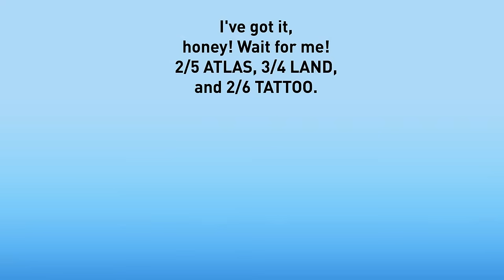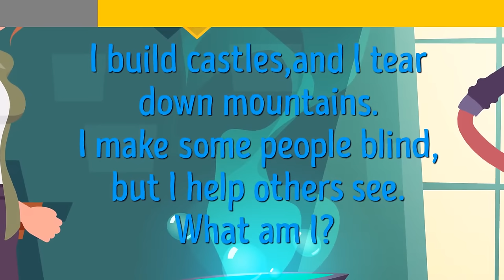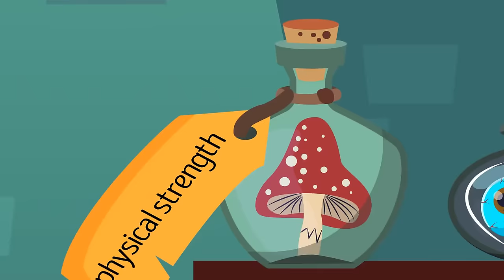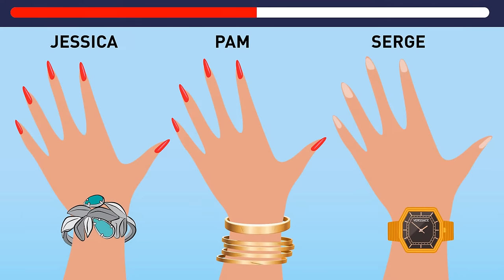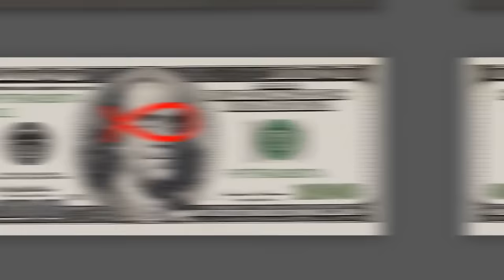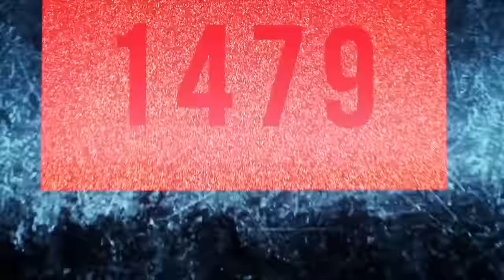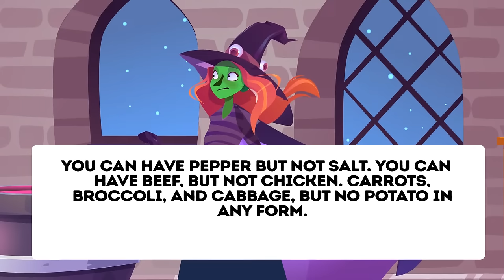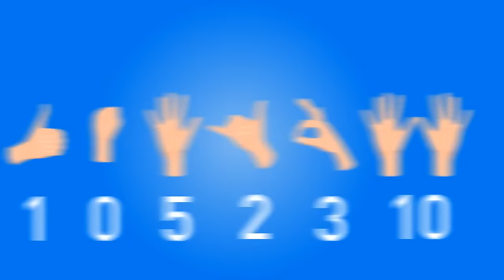Upgrade Your Skills: Solve These Riddles To Activate Brain Cells!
Get ready to elevate your brainpower to new heights! 🚀💡 Embark on an electrifying journey with us as we unleash a series of mind-bending riddles designed to push your problem-solving and decision-making abilities to their limits! 🔍🧩
It's the ultimate double challenge – can you crack the riddles and make the right choices? 🤔💥 Unleash your hidden talents as you dive into our latest video, immersing yourself in an adventure of mental mastery! 🎩🔥